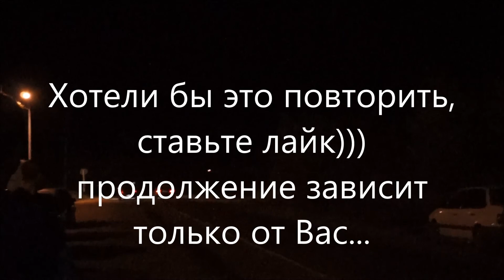PREDATORS "ALIENS" PSKOV